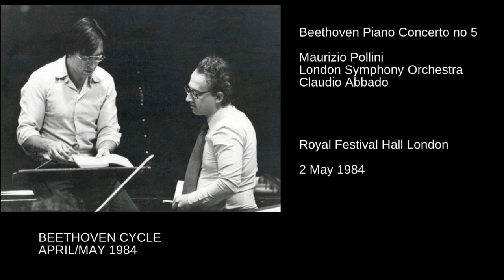Beethoven Cycle IV Pollini LSO Abbado London 1984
Beethoven Piano Concerto no 5
Maurizio Pollini
London Symphony Orchestra
Claudio Abbado
Royal Festival Hall London
2 May 1984